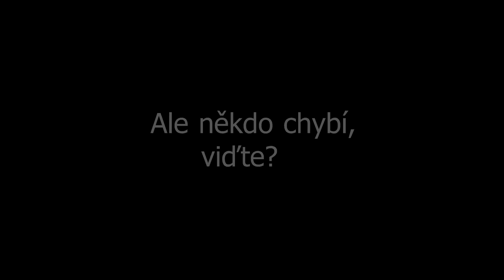HaHy 2017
Přhled záběrů z roku 2017 cyklistického spolku HAHY. Pormítáno na závěru sezony 2018 v Roundém.